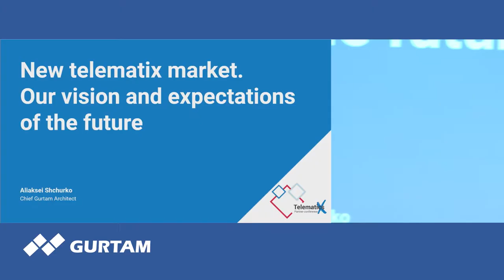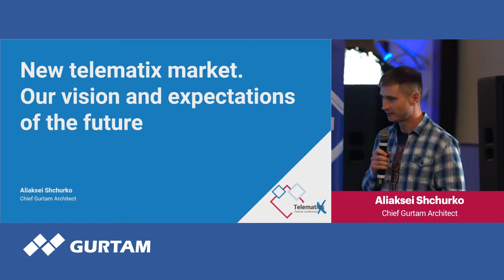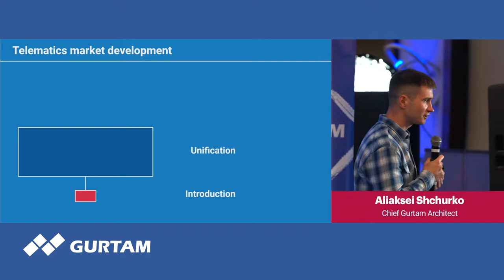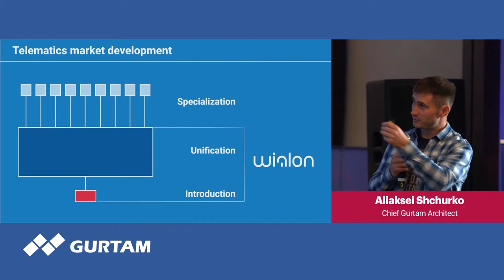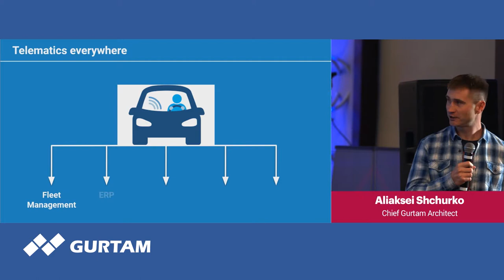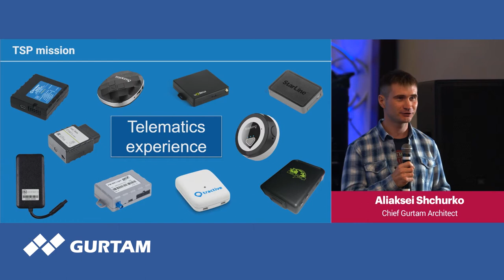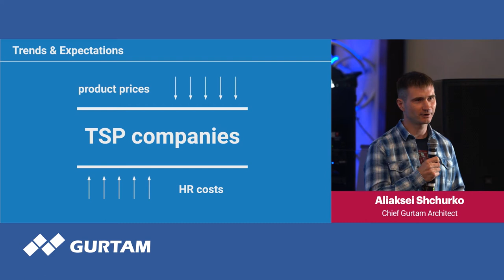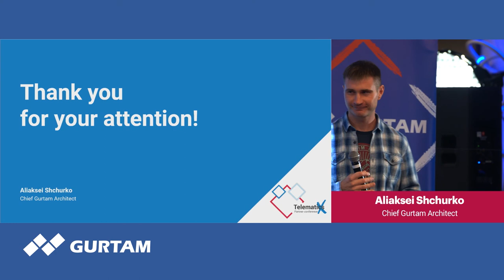Gurtam | Keynote presentation: New telematix market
Speaker:
Aliaksei Shchurko, Chief Gurtam Architect

10th anniversary Gurtam partner conference took place on July 30 — August 1, 2019 in Minsk